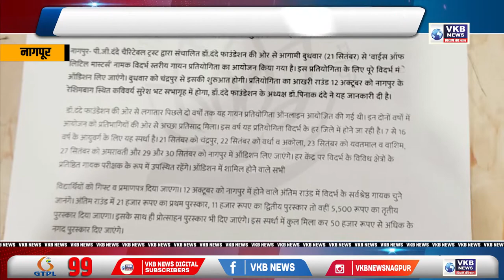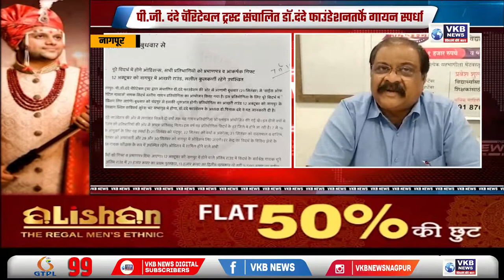नागपूर - पी.जी. दंदे चॅरिटेबल ट्रस्ट संचालित डॉ.दंदे फाउंडेशनतर्फे गायन स्पर्धा